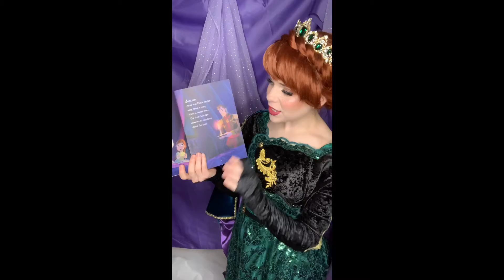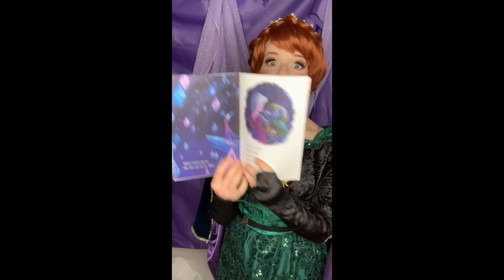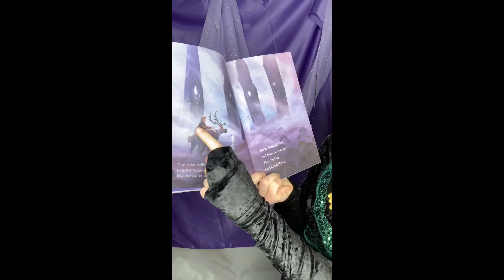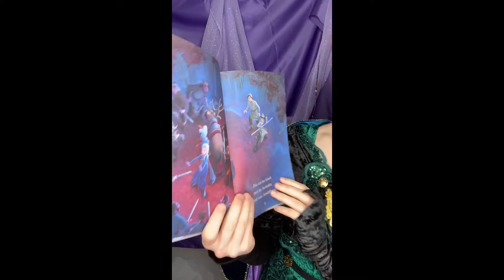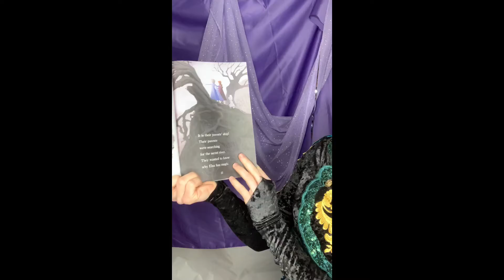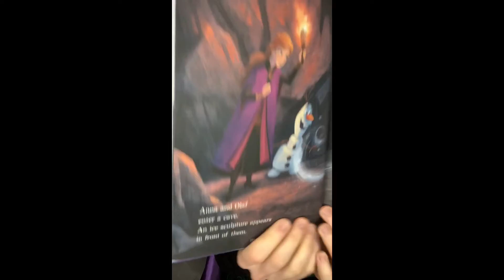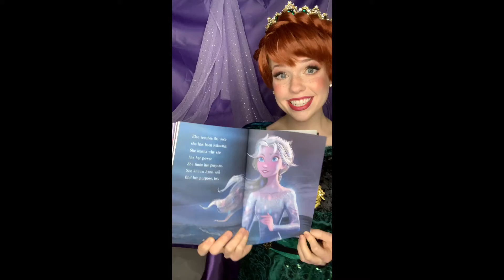PeaRidgeImagines A Visit from an Old Friend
Our friend Queen Anna loved her first visit to the library so much that she wanted to come back for a special storytime! PeaRidgeImagines a trip Into the Unknown with Queen Anna!